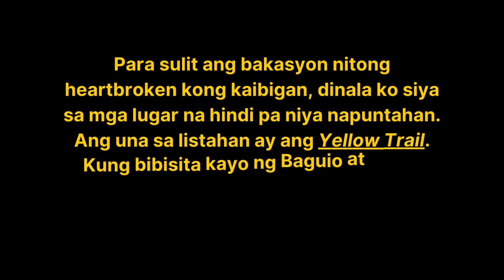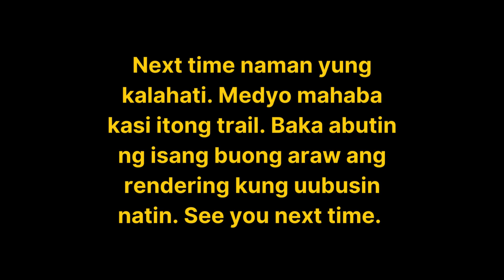Exploring Yellow Trail in Baguio City PART 1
My friend, who had just been in a breakup, decided to take a 3-day vacation in Baguio City to take his mind off the pain and stress. Our first destination was the Yellow Trail around Camp John Hay. We were lucky to have explored the place on a cloudy day because the whole trail looked misty and magical.

I'll do my best to document my adventures so that you can explore places with me. I also have a channel called This is where I post videos of my food and cooking experiences.